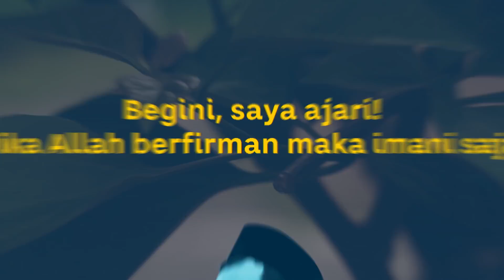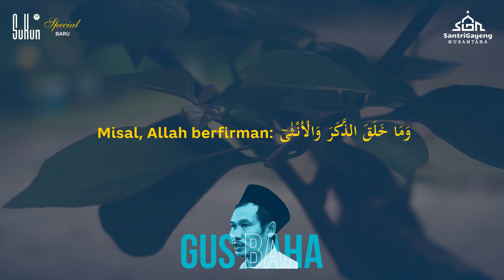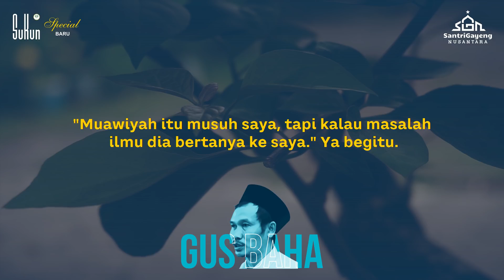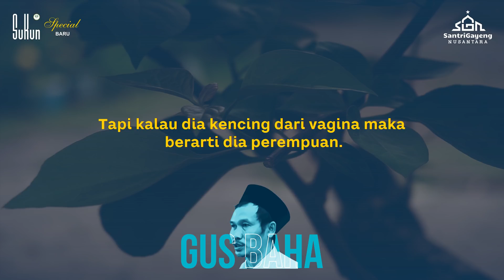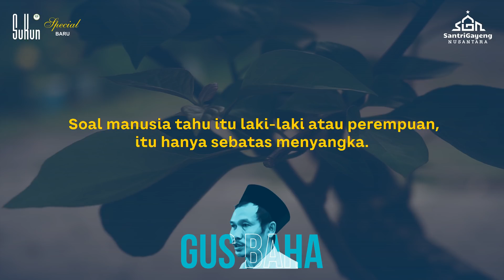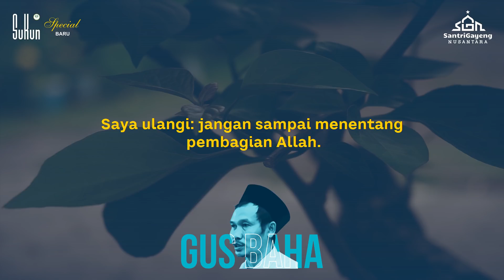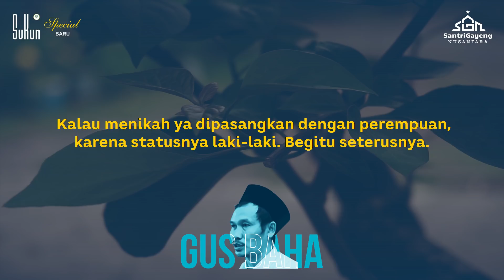Gus Baha: Waria Menurut Quran